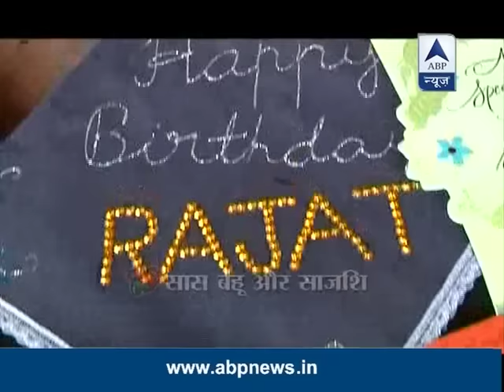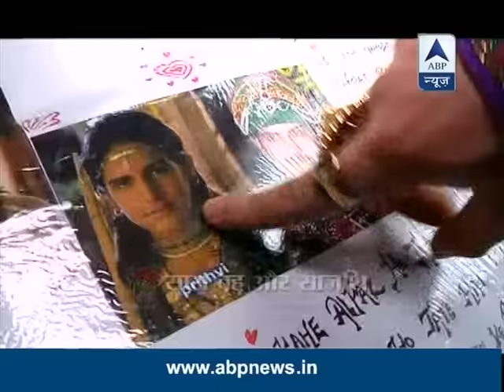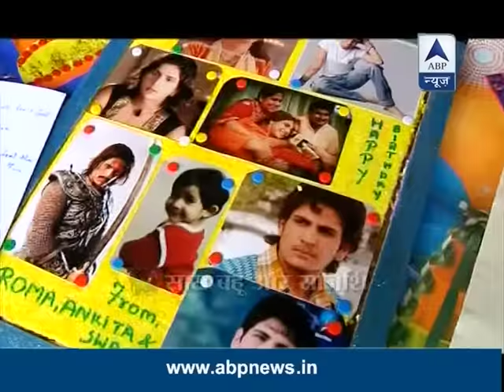Rajat celebrates his birthday with SBS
Rajat turned 22 and celebrated his birthday with SBS on set.